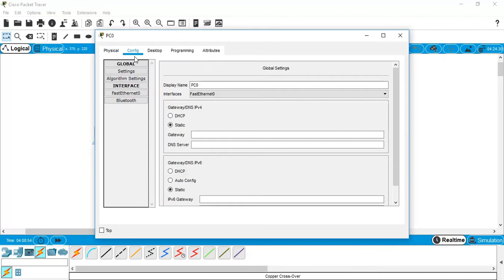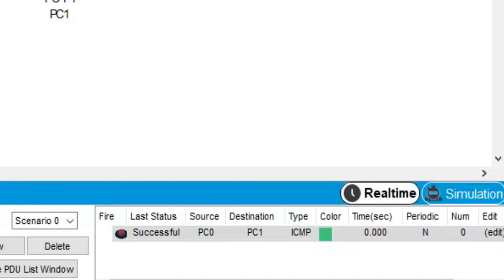CN: How to Connect Two Computers Via LAN Cable in Packet Tracer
Connect the two computers using the Ethernet crossover cable.
The Ethernet cable is CROSS cable connected with RJ45 clips